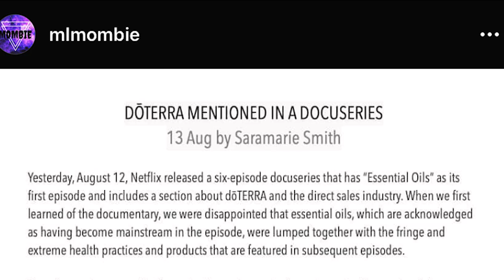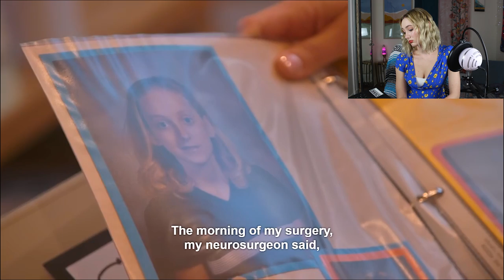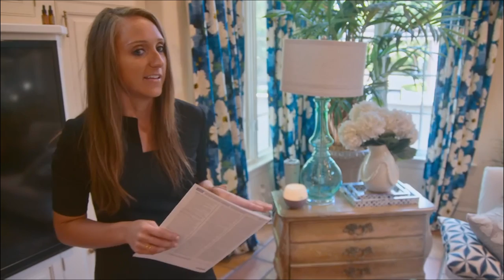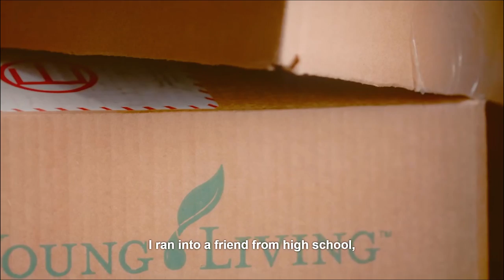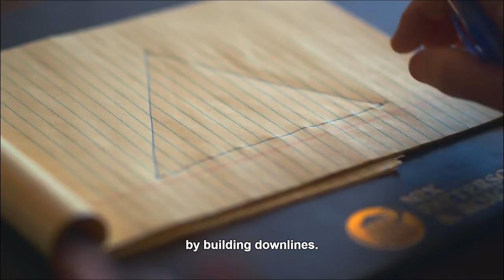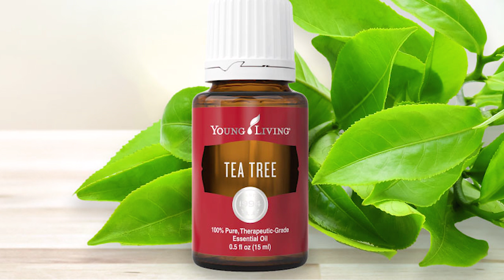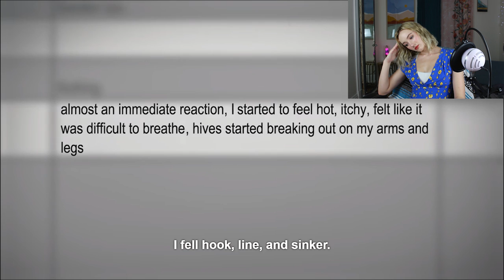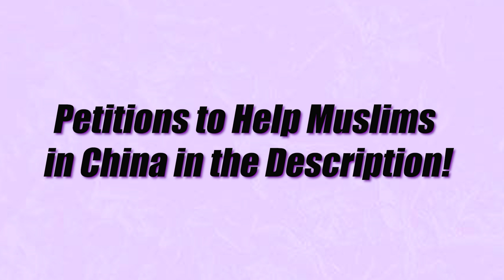Netflix's (Un)Well Gets Worse...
After my last video, part 1 in the series of reacting to Netflix's (Un)Well docu-series, I thought the (un) well episode on essential oils couldn't get any worse... and then, I reacted to the second half of the episode. In this video I react to and comment on the second half of unwell's episode on essential oils, which dives into essential oil mlms, health claims regarding the healing power of essential oils, and the current lawsuit regarding Young Living and their predatory business practices.